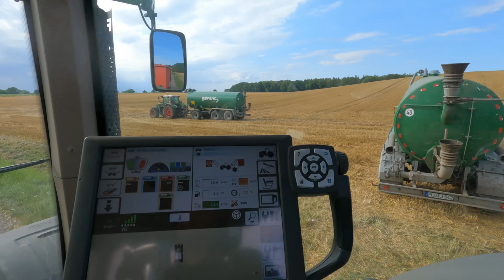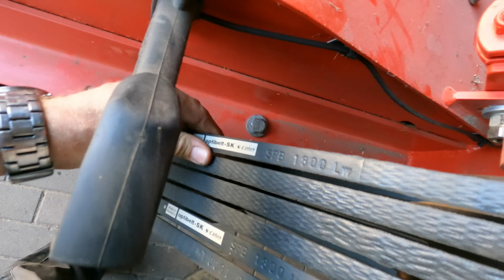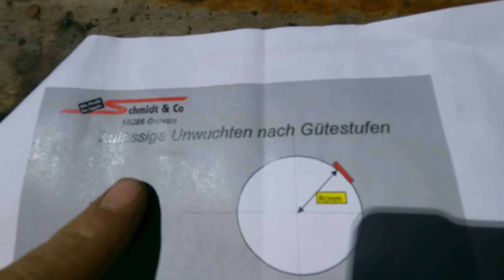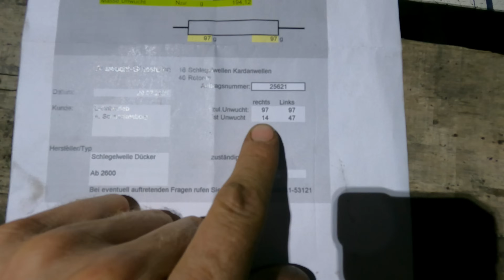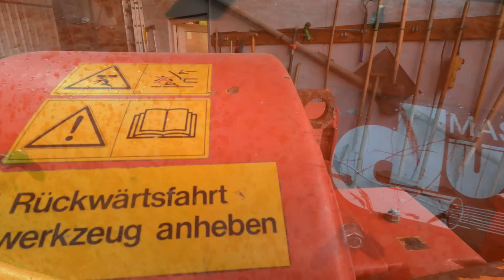LohnerVLOG#76 Schlegelmulcher Dücker UM reparieren I USM pimpen! I Dreschen mit New Holland CX 8060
In diesen VLOG ist endlich Schrauberfinale am Schlegelmäher/Fontmülcher (Dücker UM27) Da noch Zeit ist, pimpen wir den UNI-Seitenmäher USM 26 auch noch. Nebenbei läuft die Ernte in Raps und Weizen weiter.

Wenn ihr möchtet könnt ihr mich durch eine kleine Spende unterstützen. Wir würden uns freuen, hier der Link:

*Schleifpapier im Spender
*Rückfahrkamera Set 4 fach 9 Zoll
*Schrumpfschlauch mit Kleber
*Autoradio (Trecker Radio)
*Minibrenner (Gas)
*Löterbinder Set
*DIRKO HT Dichtmasse
*Hella LED Schalterbeleuchtung
*LED Einbauscheinwerfer
*KNIPEX MultiCrimp

Fendt 926 TMS Vario      ca. 10600BS
Fendt Favorit 818/2        ca.10300BS
Fendt Xylon 524              ca. 13500BS
Fendt 106S                       ca.10000 BS
Kramer KL 11                  kein Zähler

Unsere Anbaugeräte:

Dücker Mulchkombination (Front UM 27 /Heck USM 26)

Katharina:
Steuerfachangestellte